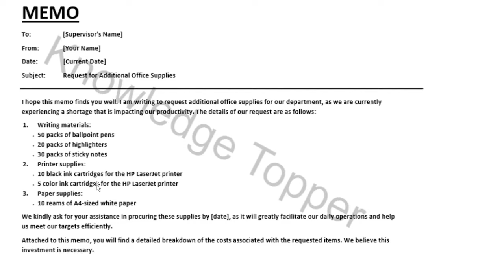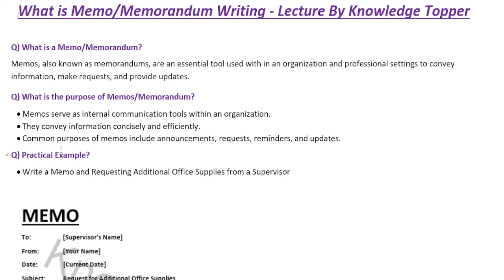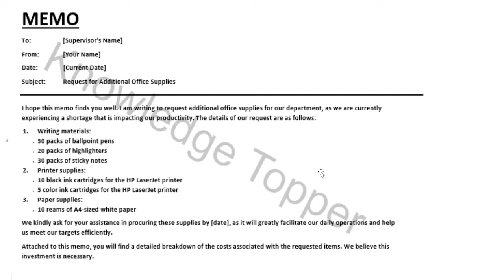Memo | What is Memo Writing in English | What is Memorandum - Format / Sample / Example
This video covers the following:
1. what is memo
2. how to write a memo
3. memo writing in english
4. memo writing
5. what is memorandum
6. memorandum example
7. memorandum
8. how to wrire memo
9. memorandum writing
10. what is a memo
11. memo writing bbs 1st year
12. memo writing in business communication
13. memo writing format
14. memo writing in english format
15. memo writing examples
16. memo writing honours 2nd year
17. memo writing honours 1st year
18. memo writing in english bbs 2nd year
19. memo writing in english example
20. memorandum writing in english
21. memorandum writing
22. memorandum writing format
23. memorandum writing in english csec
24. memorandum writing in english cxc
25. memorandum writing class 12
26. memorandum word
27. memorandum writing format in english
28. memorandum writing in english knowledge topper
29. memorandum writing in urdu
30. memorandum writing in hindi
31. what is memo writing
32. what is memo in business communication
33. what is memo in binance
34. what is memo writing in english
35. what is memo and its types
36. what is memo writing in urdu
37. what is memo writing
38. what is memo writing in english
39. what is memo writing in urdu
40. what is memo writing in hindi
41. what is memorandum writing
42. what is memorandum writing in english
43. what is memorandum in report writing
44. what is a memo
45. what is a memorandum
46. business memo
47. business memo format word
48. business memo writing
49. business memorandum
50. business memo example
51. business memo format
52. business memorandum example
53. business memory
54. business memo communication
55. business memo assignment
56. business memos in hindi
57. business memo writing assignment
58. business memo closing
59. business memo ending